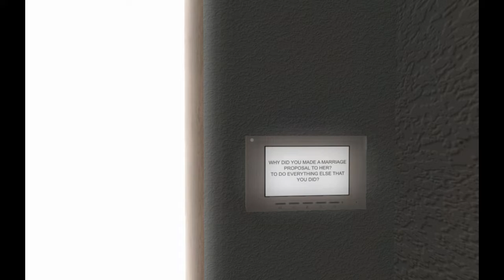DarkSelf Other Mind Gameplay